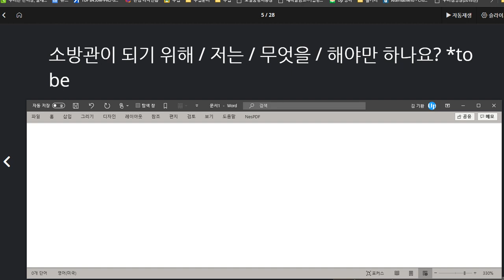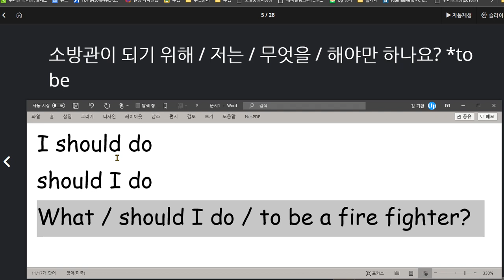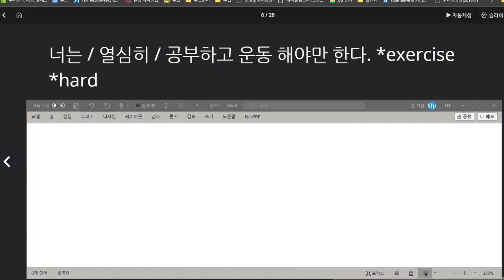김도헌 2020 08 20 다시 단어를 잊어서 문장을 완성하지 못함